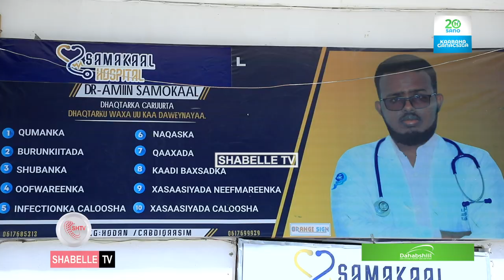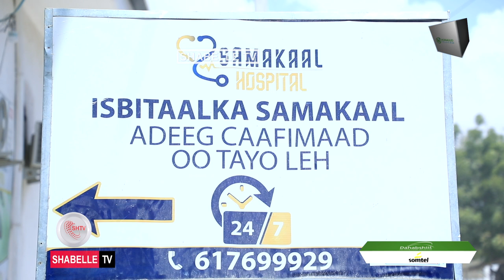Waa kuma dhaqtarka dabiibka carruurta ee salaada subax kadib soo fariista xaruntiisa caafimaad?